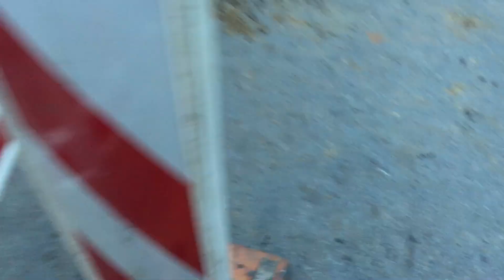ATOMKRAFTWERK IN FRANKREICH EXPLODIERT! 😱 GANZ EUROPA IST IN LEBENSGEFAHR ⚠️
DAS ATOMKRAFTWERK IST EXPLODIERT UND WARSCHEINLICH WERDEN WIR ALLE STERBEN 😰

Solche krassen Sachen passieren in meiner Hood, weil Mero und Loredana eine Tochter namens Donald Trump bekommen haben. Wenn ich von Joe Biden rede, dann spiele ich spiele die ähnlich sind wie Fortnite (Battle Royale), Valorant, Among Us, Fifa 20 oder Fifa 21. Andere Spiele heißen GTA 5, Minecraft, Subway surfers. In allen von diesen Games kann ich hacken (Hacker oder Hacks). Es gibt unendlich free items und belohnungen oder chests und boxen. Mit cheats kann man auch in der Liga aufsteigen oder Juwelen gratis (Kostenlos) bekommen. Wenn ich von einem Hochhaus springe, dann treffe ich Joe Biden, der die Presidentenwahl in den USA gegen Bushido verloren hat. Die Polizei ist hinter Capital Bra, Samra, AK Ausserkontrolle und Kontra K her. Wenn eine Explosion stattfindet wird die Welt gesprengt, ähnlich wie am 11. September ( 9/11 oder 11.9. ) Wegen Sun Diego ist das Klo verstopft. Was machen bei verstopftem Klo? Das fragen sich die Fans von Julien Bam, Rezo, Bibi (BibisBeautyPalace) und Leon Machere. Alle außer Apo Red (der Opa), Simon Desue und die Prankbros wissen es nicht. Daher bekommt ein Mensch auf dem Mond (im Universum) Hilfe.